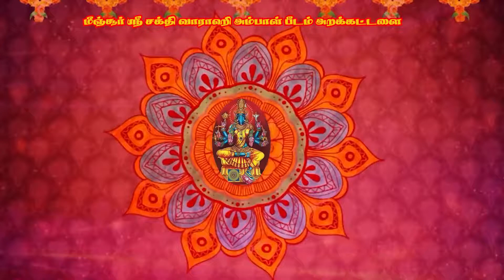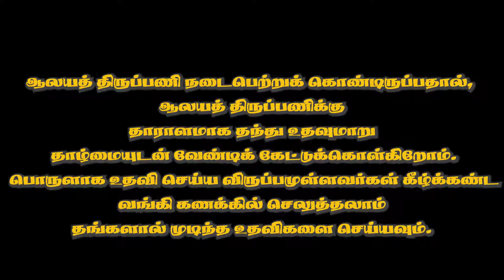Varahi amman song varahi pugazh paduvom song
ஸ்ரீ சக்தி வாராகி அம்மாள் பீடம்

எண் : 59 ஜெ ஜெ நகர் ஏரிக்கரை மீஞ்சூர்  புதிய  பேருந்து நிலையம்  பின் புறம் மீஞ்சூர்  பொன்னேரி தாலுகா திருவள்ளூர் மாவட்டம்  தமிழ் நாடு 601 203

A/C No: 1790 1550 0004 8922
IFSC No: KVBL0001790
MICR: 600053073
Branch: Minjur